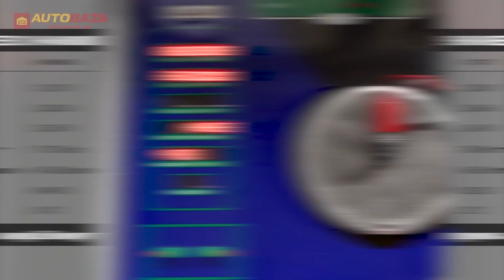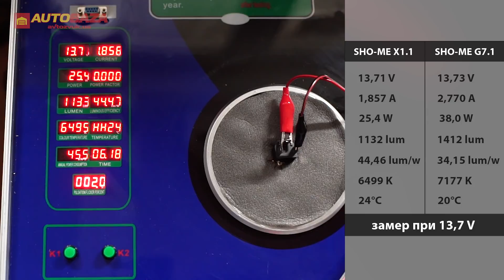Бюджетные LED лампы SHO-ME X1.1 H4 6000K. LED лампы в рефлекторной оптике.